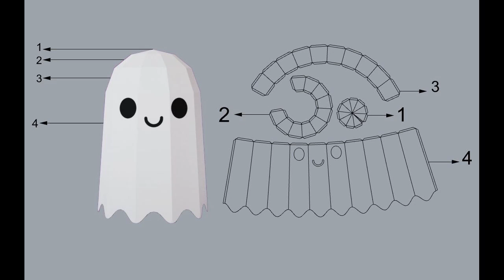GHOST LAMP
Download the free papercraft plan for the ghost lamp. You can place it in your child's room or your bedroom and enjoy the innocent humor of the ghost